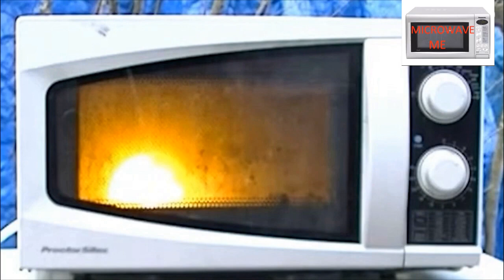Microwave Me: Elsa's Retirement Video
Microwave Me was A good channel.

NOTE: I may be slightly off on her experiments in the video.  This video was rushed.